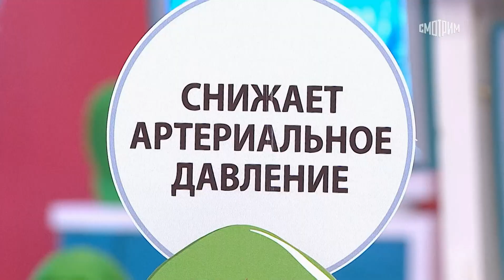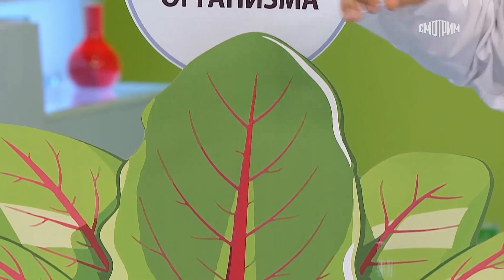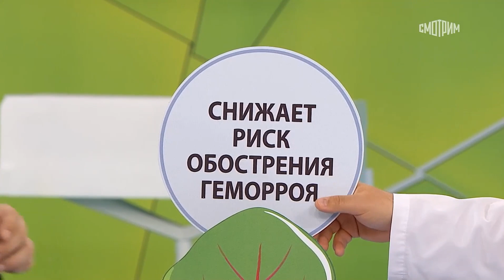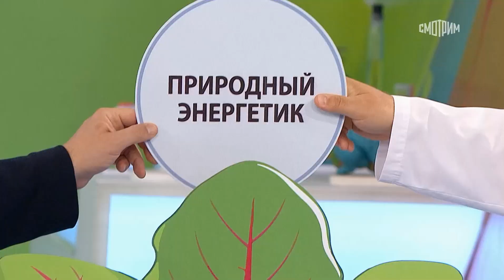О Пользе свеклы